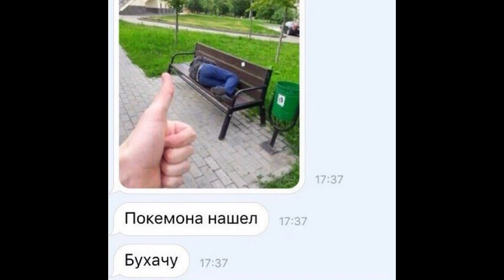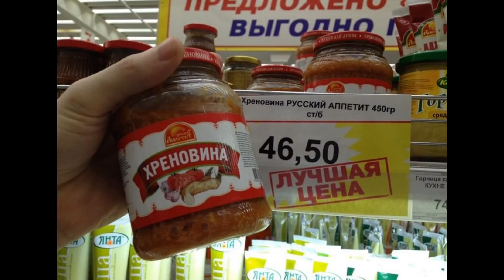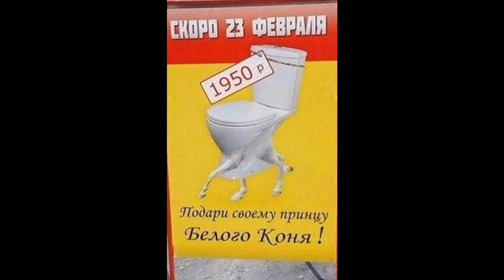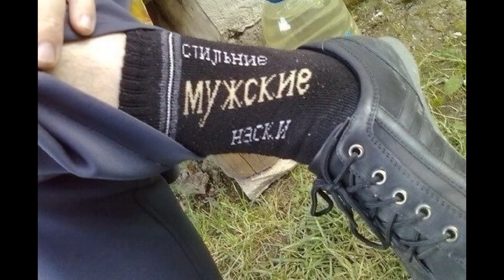4 минуты фотоприколов для поднятия настроения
Подборка фотоприколов под веселую музыку.